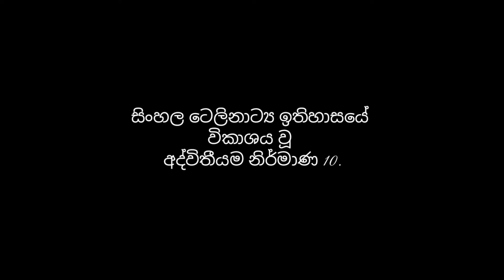Top 10 sinhala teledramas | අද්විතීය සිංහල ටෙලි නිර්මාණ දහයක්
Ten Iconic Teledramas In Sri Lanka’s Television History

1. Sadagalathanna
2. Doo daruwo
3. Dimuthu muthu
4. Giraya
5. Gajaman nona
6. Charitha thunak
7. Alla laga walawwa
8. Paligu manike
9. Dadubasnamanaya
10. Akalasandya